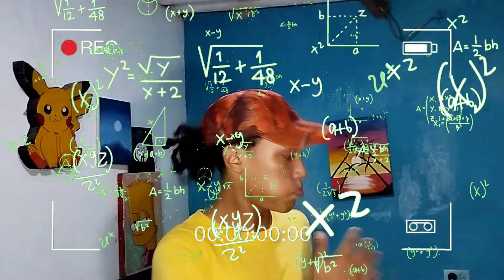🔥Cómo Dibujar A Estarossa🔥(Nanatsu no tazai) ArturoArtis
🔥Hola Amigos,Bienvenidos una vez más al canal en el día de hoy les traigo un dibujo súper way,hoy estaremos dibujando a estarossa de los 10 Mandamientos (NANATZU NO TAZAI)Espero les guste,🔥

MATERIALES QUE USO PARA MIS DIBUJOS🔴

-Cartulina Opalina(180gr) O(150Gr)
-Lapiz 2H O 2B(Pueden Usar El Que Tengan)
-Deliniadores(Stendeel)
-Colores ESCOLARES(Artisan)
-Borrador
-Sacapunta
-Lamina De Acetato(Para No Manchar El Dibujo)
GRACIAS:v